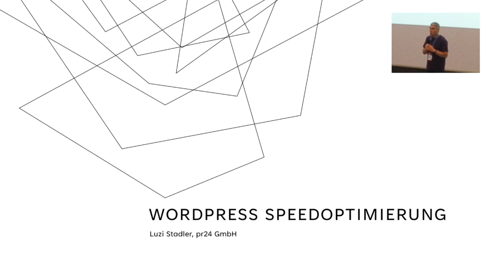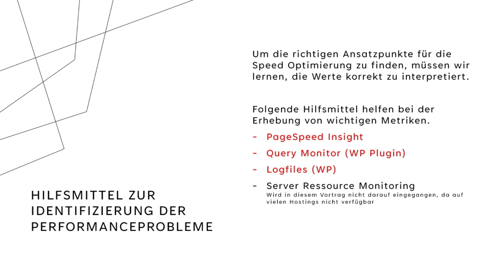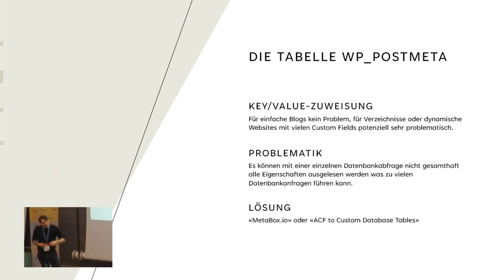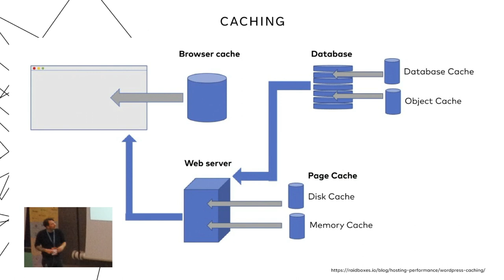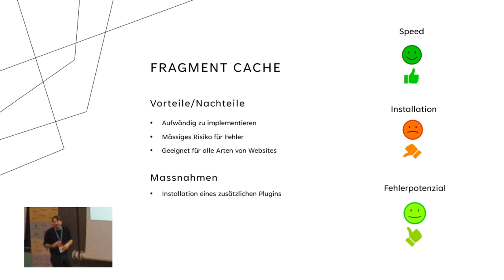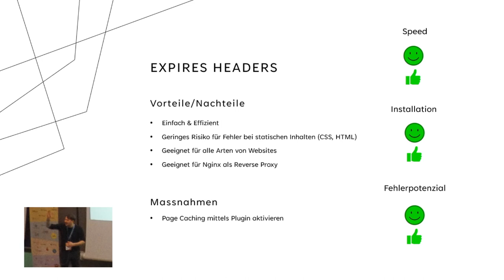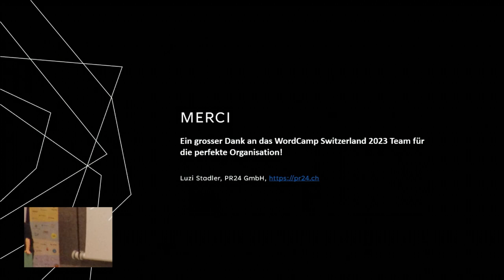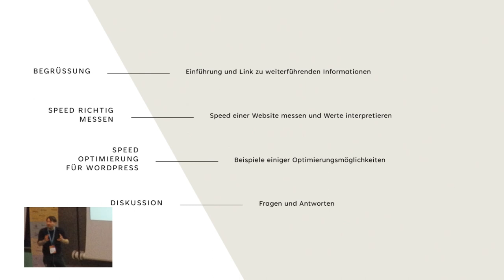WordPress Speedoptimierung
Website Performance Messen und richtig interpretieren

Hilfsmittel zur Identifizierung von Performanceproblemen

WordPress Datenbankstruktur kennen und verstehen

Optimierungsmöglichkeiten

Plugins und Themes

PageBuilder& Content-Optimierung

Apache vs. Ngix (als Proxy)

SQL Querys und Indexes

Caching, Fragement Cache, Object Cache (Redis/Memcached)

Browser Caching / Expires Header / GZIP Komprimierung

Image Compressing & Lazy Load

Minimize, Combine

Scripts: async, defer

Links und Redirects

Content Delivery Network (CDN)

HTTP/2

Cronjobs

PHP Version und APCu